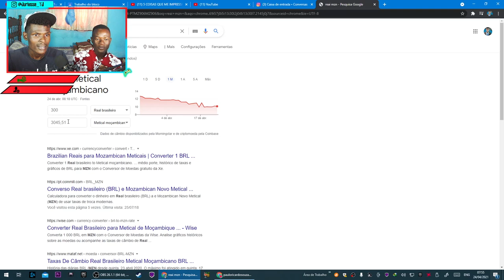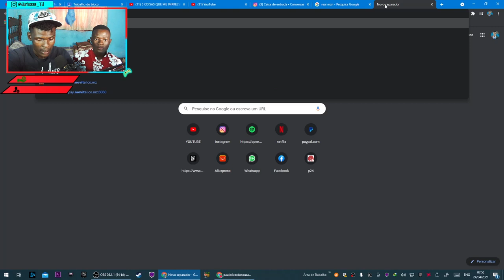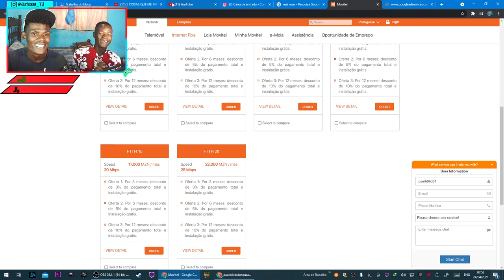COISAS QUE ME IMPRESSIONAM NO BRASIL /2021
Canal do Marcelino Francisco